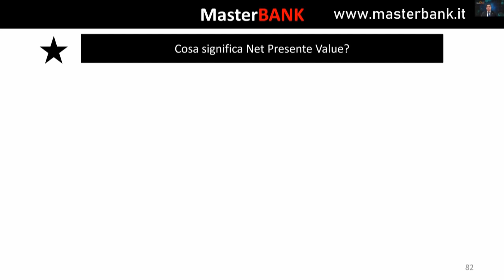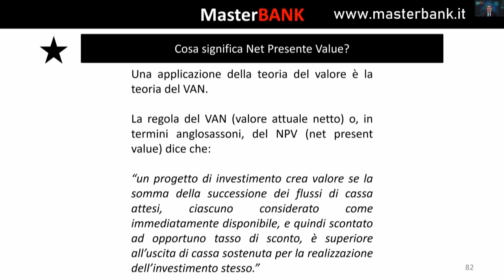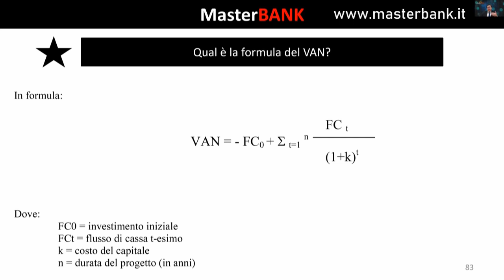Cosa è il VAN (Valore Attuale Netto)?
Il Valore Attuale Netto è una applicazione della teoria del valore, un concetto fondamentale da conoscere per presentare i propri progetti in banca.
Vi invito a guardare questo breve video, tratto direttamente dal corso  MasterBANK, in cui potrete scoprire ed imparare tecniche che non sono note ai Commercialisti generici.